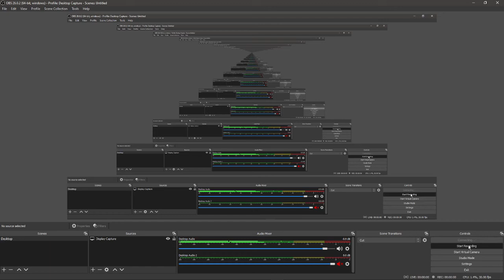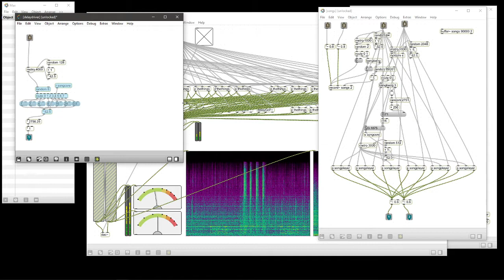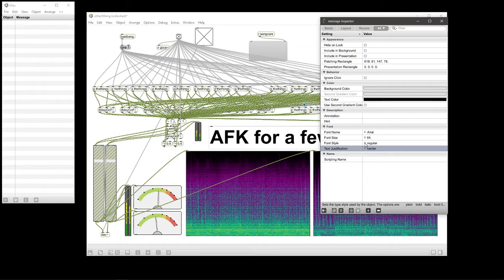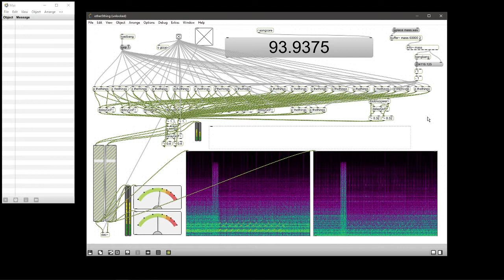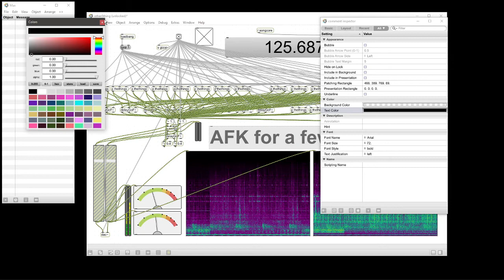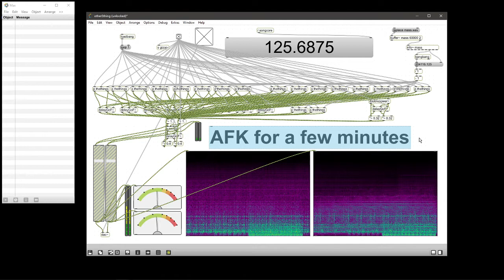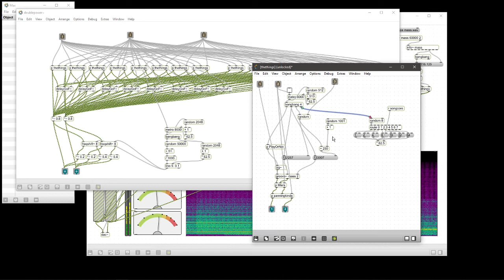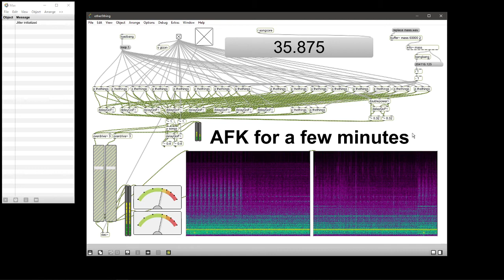And another long form mutilated test, closer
Getting closer, maybe.

A more timed feel here